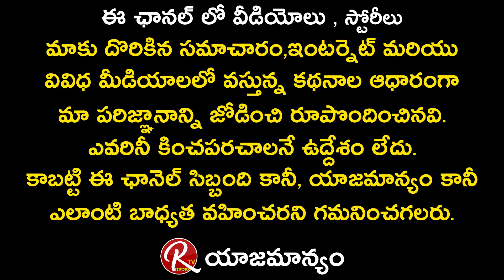Mime Artist Madhu Exclusive Interview | Megastar Chiranjeevi | Mime Art | Gold Medals | RTV Telugu